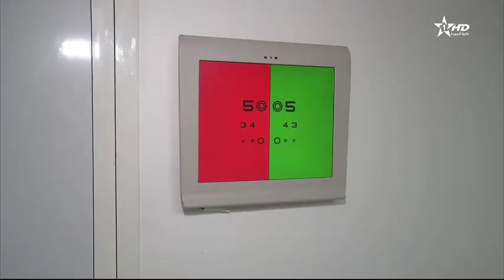jt en français Al Aoula du 04/08/2019